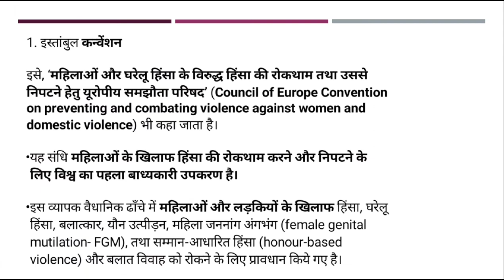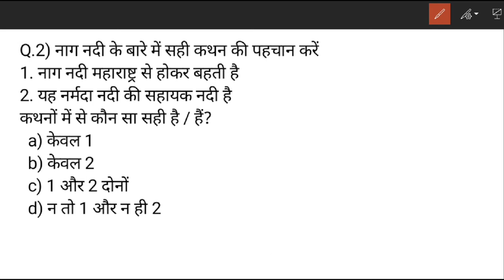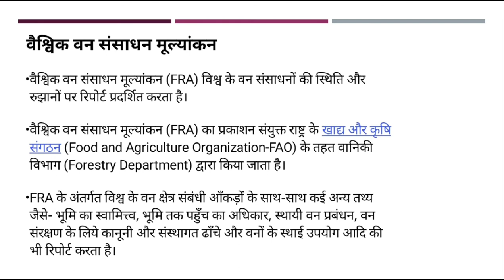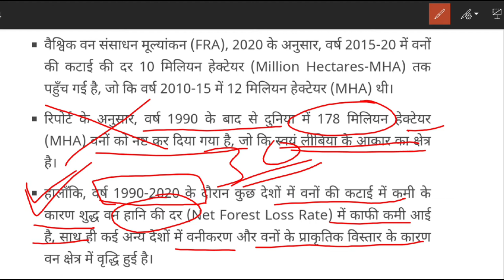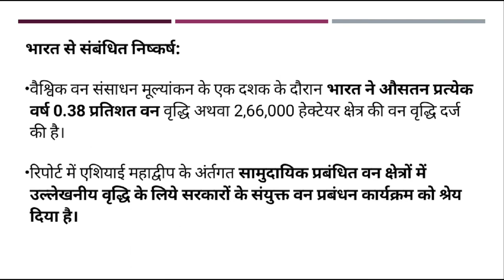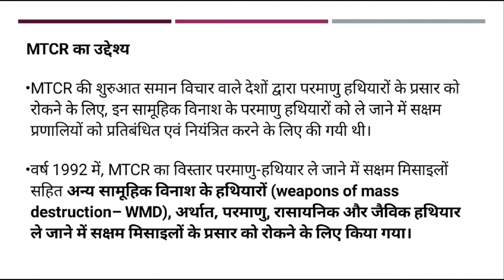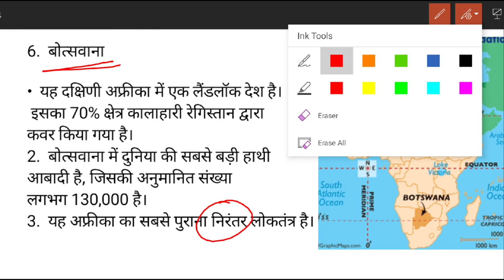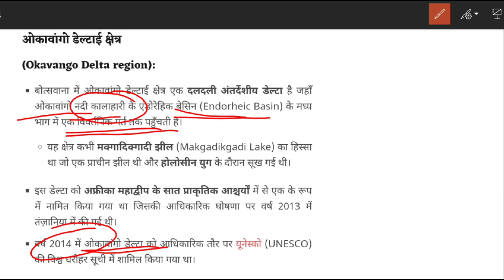Day 26 | Prelim special Daily current Dose | July 2020 | IAS/PCS | the Hindu, Mint, Indian Exp, etc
👉PIB, AIR, Yojana By AAP IAS :
👉All Lecture-Polity & Constitution:

INSTRUMENTS I USE FOR RECORDINGS :
👉My Writing Paid:
👉My Mike:
👉My Laptop:

UPSC
CIVIL SERVICES EXAM
CIVIL SERVICES
UPSC IAS Syllabus
UPSC Syllabus
UPSC Online
UPSC Exam
UPSC CSE 2020
Civil Preparation
UPSC Preparation
UPSC Motivation
UPSC Online
Crack IAS
Crack UPSC
UPSC FPFO
EPFO 2020